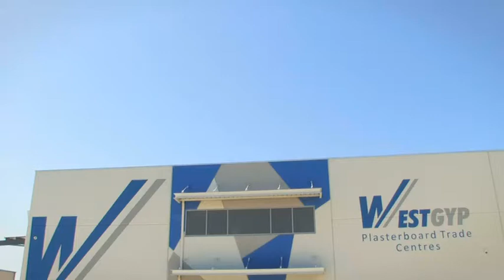ceiling - Balcatta Westgyp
Westgyp located in Balcatta is an excellent choice if you are looking for ceiling or ceiling plaster.